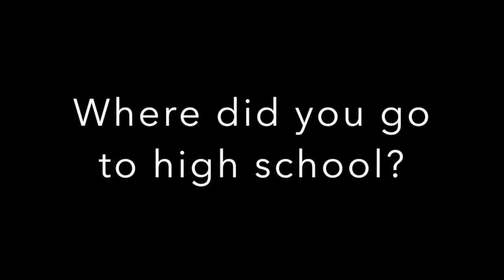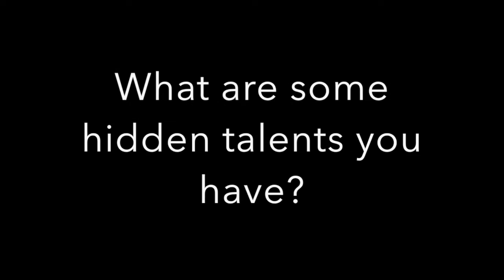Ms. Davey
Interview with Pasteur's own Ms. Davey